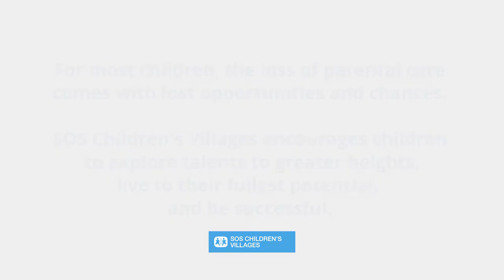Nigussie, the artist - SOS Children's Village Harar, Ethiopia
Nigussie*, 11, says science is his best subject because he hopes to be a scientist one day. He wants to study the planets. He knows there are nine of them but Saturn will be the object of his study. The rings around this particular planet fascinate him.
But Nigussie is not known among friends for his passion of planets. He is known in SOS Children’s Village Harar in Ethiopia, where he lives, for his artwork. Nigussie is the star artist in the SOS Children’s Village